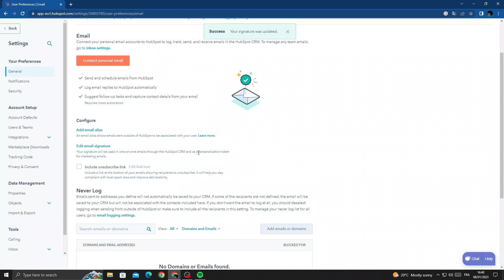How to Edit and Change Email Signature on Hubspot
in this video we discuss :